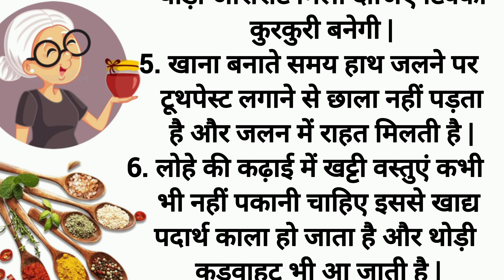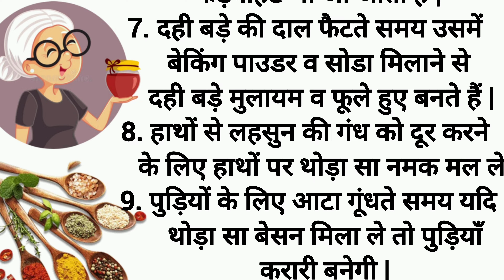दादी नानी नें बताए खाने को स्वादिष्ट बनाने के टिप्स | Dadi Nani Gharelu Tips | Lessonable Thoughts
दादी नानी बताए खाने को स्वादिष्ट बनाने के टिप्स | Dadi Nani Gharelu Tips | Lessonable Thoughts